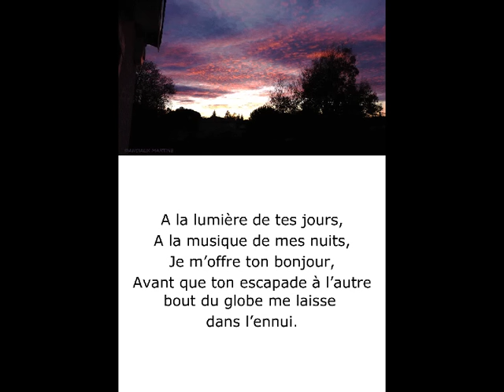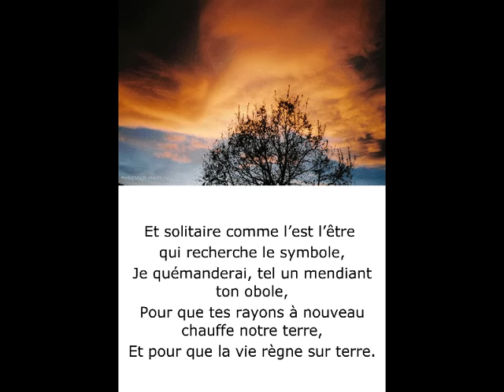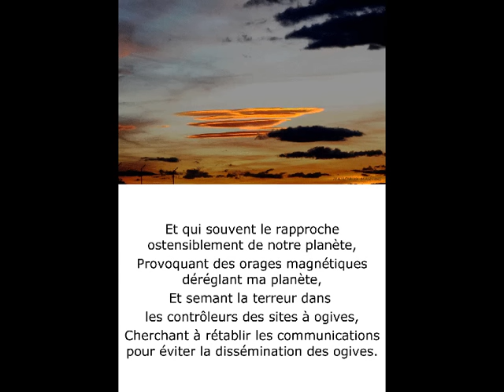©SoleilodeThomasAndréphotophoto-peintureMartineANCIAUXCREATOROFTHEPHOTOPAINTINGmondeTvWebVieESANASA©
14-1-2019 musique refusait par youtube changer bs
lien pour musique originale

Ce soleil, astre fascinant, indispensable à la vie, irradiant , et brûlant  la peau des irresponsables jusqu'au cancer, mais nous humains, si on reste sans te voir de nombreux jours, alors la déprime s'installe THOMAS André

©J’AIME LES COUCHERS DE SOLEIL POEME THOMAS André©

Quand vient la fin de journée, ou que je me trouve, je cherche, le soleil et son couchant,
Comme hypnotisé, par ce phénomène, tel un enfant
Capricieux, cherchant son plus beau jouet,
Pour enfin s’amuser, moi, c’est cette merveilleuse vision, qui est mon plus beau jouet.

Alors, l’homme que je suis, se sent envahit d’un sentiment de plénitude,
Comme inondé, de grandes certitudes,
Mais aussi, de nombreuses incertitudes,
Car notre vie, regorge de vicissitudes.

Alors, avec mes yeux, vers cette belle lumière,
 Je me mets à rêver, mon esprit jouant, avec la lumière,
Pour inventer des formes,
Et moi, l’inapte au dessin, je négocie avec ces nuages colorés, de très belles formes.

Alors de poètes, ou conteurs, je deviens grand maître,
 Possédant ma peinture, avec une dextérité des grands maîtres,
Ceux que je côtoie, dans les musées,
Ou leurs œuvres éblouissantes, éternisent la renommée des musées.

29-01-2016-Mise à jour -Mis en ligne le 7 févr. 2012 cette année là l'hiver est glaciale.
Musique"Soleil" de Michel Fugain
MARTINE ANCIAUX, photographe d’art,et créatrice de la photo-peinture,créateur de la photo-peinture,Martine ANCIAUX creator of the photo painting?new art of the photo painting, art photographer,
En cette période glaciaire pour notre pays la France, et notre continent l'Europe,J'ai voulu nous réchauffer avec les splendides photos et photos-peintures de la photographe d'art MARTINE ANCIAUX créatrice de la photo-peinture.MICHEL FUGAIN nous donnant du tonus avec sa chanson soleil.
J'espère que mes vers et ses superbes photos vous donneront déjà du soleil,Dans votre cœur et vous permettront d'atteindre le plus rapidement Possible un magnifique printemps ensoleillé, où nous les lézards terriens, Pourront se prélasser aux rayons de notre astre le soleil.Mes plus chauds encouragements pour supporter la rigueur de ce gros hiver
©SOLEIL POEME THOMAS ANDRE©

A la lumière de tes jours,
A la musique de mes nuits,
Je m’offre ton bonjour,
Avant que ton escapade à l’autre bout du globe me laisse dans l’ennui.

Et malgré que je sollicite tes couchers, qui me gâtent par tes couleurs,
Je ne peux m’empêcher de sentir une douleur,
Lorsqu’à l’horizon tu déclines tes faveurs,
Et qu’il me semble qu’un peu comme toi je me meurs.

Alors mon âme de poète renaîtra,
Et j’écrirai des vers à te faire rougir, et tu verras,
Lorsque plein de fureur, les jours de pluie,
Je t’appellerai alors que tu t’enfuis.

Et solitaire comme l’est l’être qui recherche le symbole,
Je quémanderai, tel un mendiant ton obole,
Pour que tes rayons à nouveau chauffe notre terre,
Et pour que la vie règne sur terre.

Alors dans ma foi, j’appellerai mon Dieu,
Pour que nous les hommes ne nous détruisions pas,
Je lui demanderais que les humains ne soient plus odieux,
Et qu’en chacun, la part de bon émerge, et embellisse notre repas.

Enfin apaisé, j’irai scruter mon astre et en conscience,
Je l’approcherai avec science,
Relevant ces milliards de réactions thermonucléaires,
Ces courroux qui engendrent des dérèglements planétaires,

Et qui souvent le rapproche ostensiblement de notre planète,
Provoquant des orages magnétiques déréglant ma planète,
Et semant la terreur dans les contrôleurs des sites à ogives,
Cherchant à rétablir les communications pour éviter la dissémination des ogives.

Après tes tempêtes solaires,
Les astres, par rapport à toi, ont de nouvelles apogées,
Et les astronomes changent leurs périgées
Pour pouvoir observer tes dégâts planétaires.

Alors Monsieur Soleil, il ne vous reste plus que 5,45 milliards d’années,
Pour nous qui comptons à l’unité nos années,
Cela semble très lointain,
Pourtant en espace temps, c’est demain.